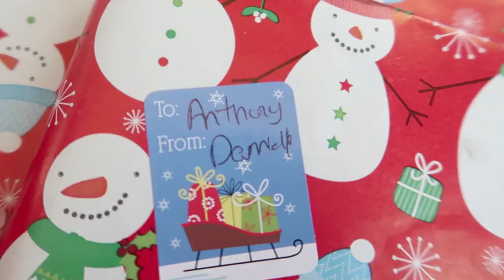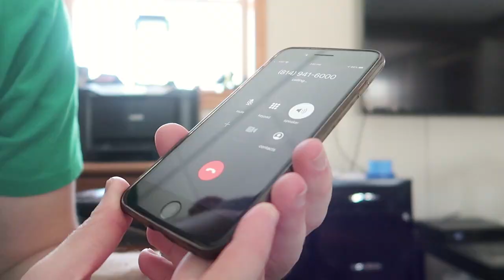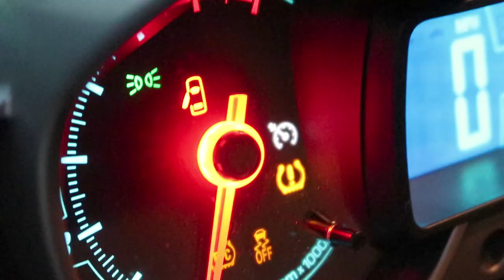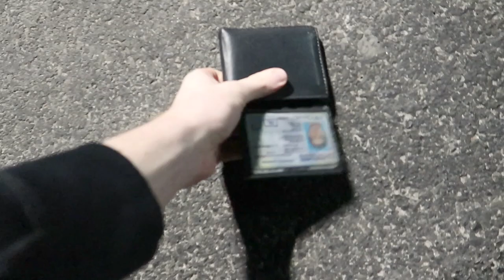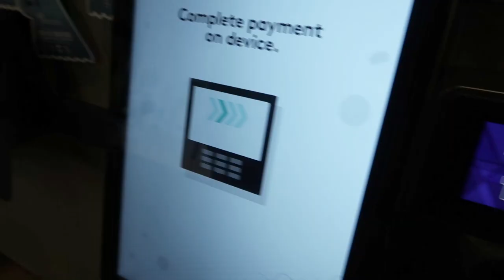This Bedroom Is INSANE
Hope you enjoy the room tour. Caden was excited to show everyone his new construction themed bedroom!

Room tour
Construction theme
kids room
teenager
vlog
reveal
bedroom
christmas
vlogs
Caleb Eckenrode
Tonka Trucks
Room reveal
room makeover
house tour
room transformation